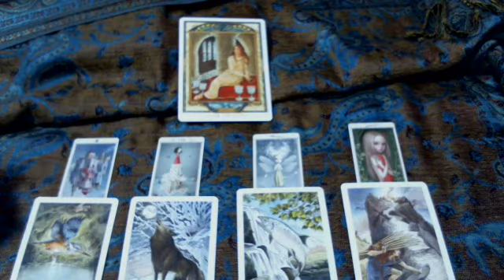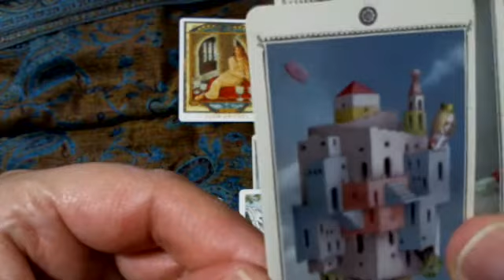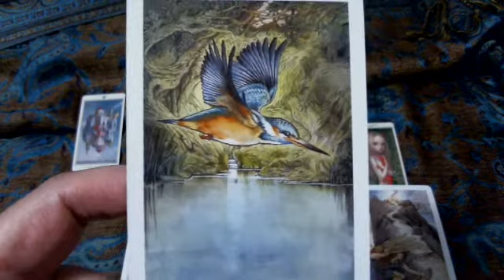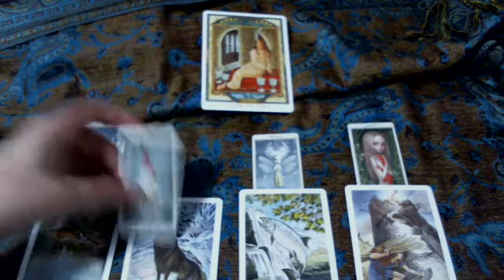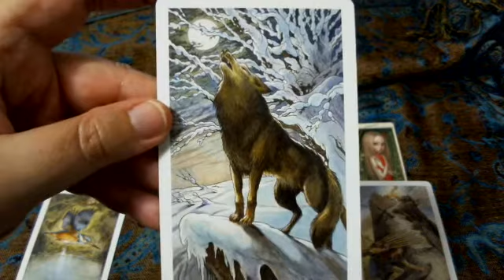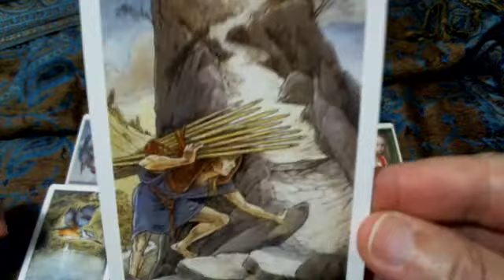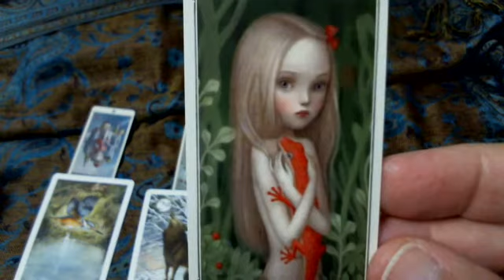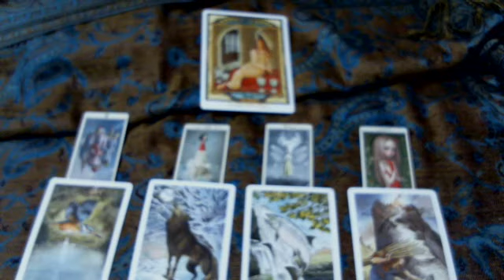Capricorn Love Relationship | No Need To Compromise | October 2018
Blessings on your love journey. I hope my love readings help you look at things anew, make choices, and smooth the way.

Monthly Zodiac Readings Schedule:
1st week of each mo.: Aries (Mon), Leo (Tues), Sagittarius (Wed)
2nd week of each mo.: Taurus (Mon), Virgo (Tues), Capricorn (Wed)
3rd week of each mo.: Gemini (Mon), Libra (Tues), Aquarius (Wed)
4th week of each mo.: Cancer (Mon), Scorpio (Tues), Pisces (Wed)

These readings cover the 4 weeks following when they are posted.